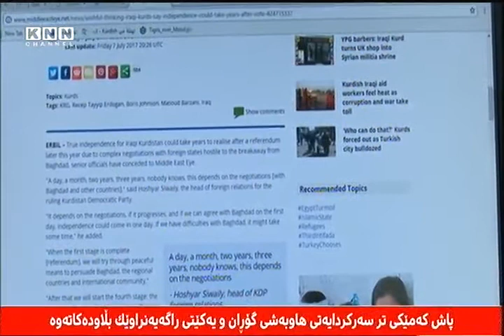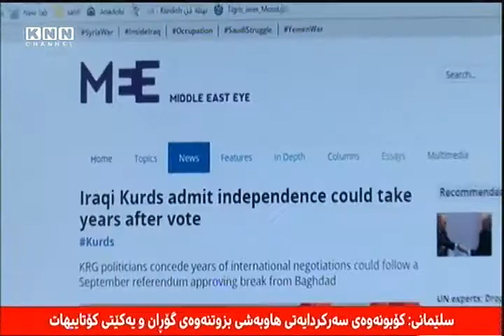به‌رپرسێكی‌ پارتی‌: كه‌س نازانێت كه‌ی‌ سه‌ربه‌خۆیی‌ راده‌گه‌یه‌نین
به‌رپرسێكی‌ پارتی‌ رایده‌گه‌یه‌نێت كه‌س نازانێت كه‌ی‌ سه‌ربه‌خۆی‌ راده‌گه‌یه‌نن ‌و دوای‌ ریفراندۆم راگه‌یاندنی‌ سه‌ربه‌خۆیی‌ چه‌ندین ساڵ ده‌خایه‌نێت.

هۆشیار سیوه‌یلی‌ به‌رپرسی‌ په‌یوه‌ندییه‌كانی‌ ده‌ره‌وه‌ی‌ پارتی‌ به‌ پۆرتاڵی‌ هه‌واڵی‌ میدڵ ئێست ئای‌ راگه‌یاند: راگه‌یاندنی‌ سه‌ربه‌خۆیی‌ هه‌رێمی‌ كوردستان به‌نده‌ به‌ سه‌ركه‌وتنی‌ دانوستانه‌كان له‌گه‌ڵ‌ به‌غدا‌و وڵاتانی‌ تره‌وه‌.

هۆشیار سیوه‌یلی‌ به‌رپرسی‌ په‌یوه‌ندییه‌كانی‌ ده‌ره‌وه‌ی‌ پارتی‌ به‌ پۆرتاڵی‌ هه‌واڵی‌ میدڵ ئێست ئای‌ وت: راگه‌یاندنی‌ سه‌ربه‌خۆیی‌ هه‌رێمی‌ كوردستان به‌نده‌ به‌ سه‌ركه‌وتنی‌ دانوستانه‌كان له‌گه‌ڵ‌ به‌غدا‌و وڵاتانی‌ تره‌وه‌.